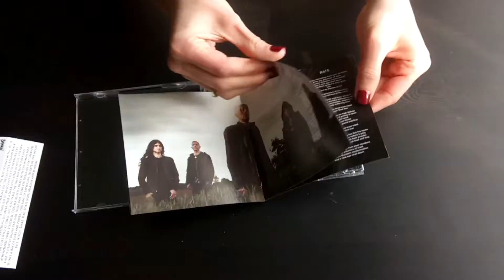Panchrysia - Dogma [Look at CD]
Panchrysia - Black Metal band from Belgium

Album "Dogma" is out on 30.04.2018

Format: Jewel Box, Vinyl-Style CD; 500 copies; 8-page booklet

Catalog number: SAT200

Label: Satanath Records (Russia)